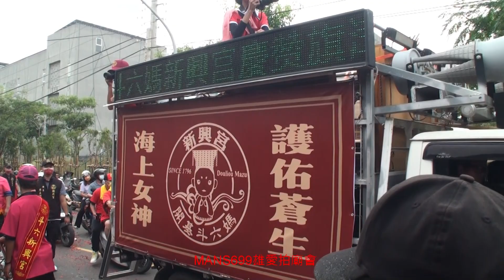影片2022 10 30高雄旗津天后宮過港祈福會香巡禮大典第二天遶境10~台中明梨園北管~雲林斗六媽新興宮順風耳將軍~台中振梨園北管~千里眼將軍